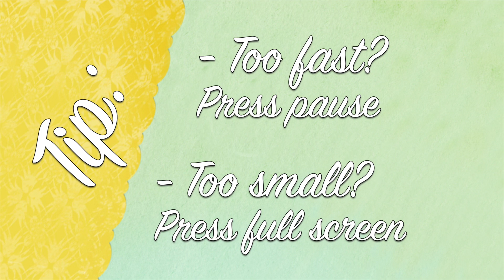Dollar origami NUMBER 7 - how to fold numbers out of money # 7/10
Easy origami tutorial on how to fold the number seven out of a Dollar bill. Folding numbers out of money is a creative money gift idea for birthdays and anniversaries.

Origami folding tutorial filmed with a Sony Alpha 6000 FullHD system camera and cut with Final Cut Pro X on an Apple iMac Computer. Original sized play money from Cashbricks®